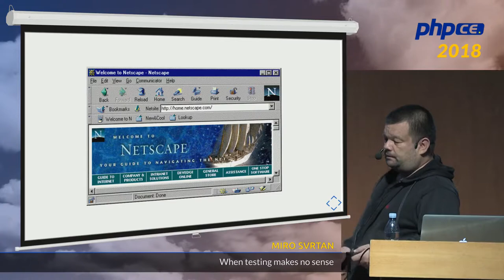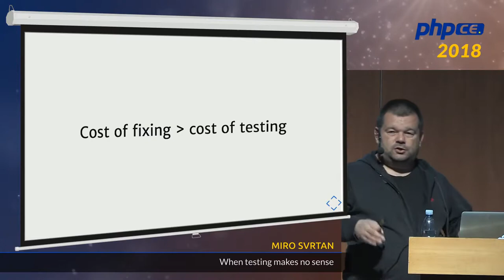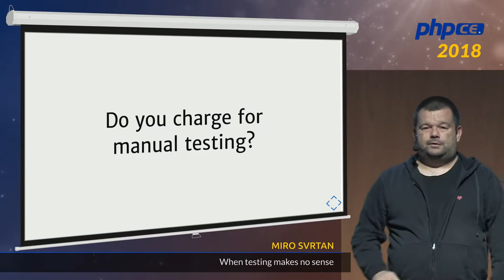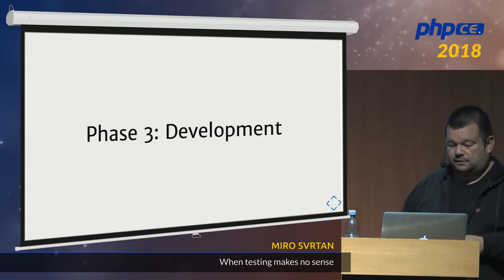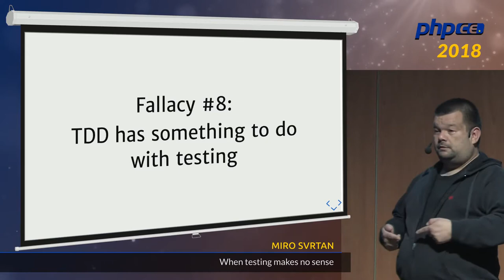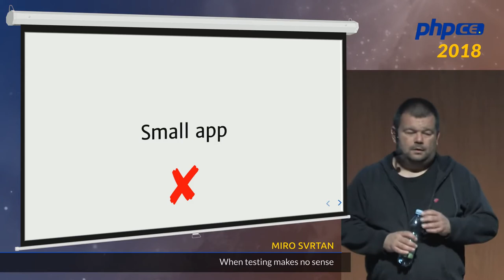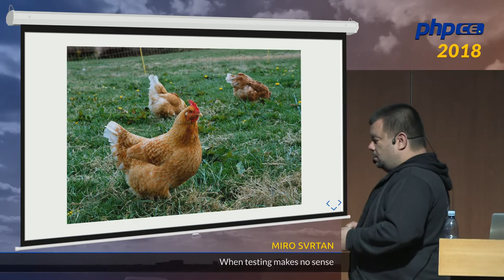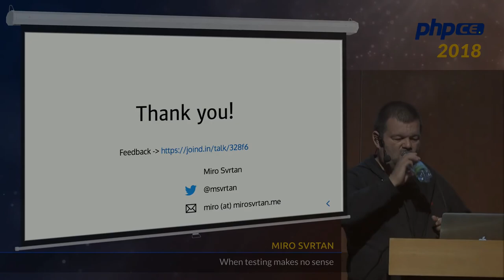Miro Svrtan: When testing makes no sense - phpCE 2018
If you look at the stage of any conference in the PHP world, people are preaching testing,testing,testing ... If you on the other hand look at the community, the percentage of people writing tests is really low. As a person who went from 'How can I ask for more time/money/resources for testing?' through 'ask for forgiveness instead of permission', to person who writes tests a lot, I still believe testing doesn't make sense. No, it doesnt make sense for all and everyone, often enough it makes no sense for me too. This talk will explore that fuzzy line when you have to shift your mind from one side to the other: in both directions.